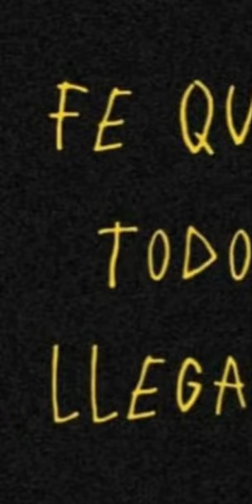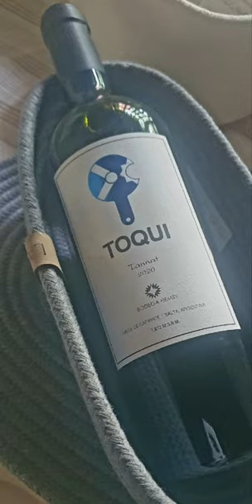Recuerdos de fines del 2023 y comienzos del 2024....personas queridas!